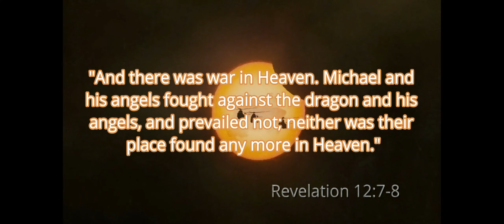Now You See It. Now You Don't.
INCINERATORS, FETAL PARTS, SPOLIATION CHARGES? WHAT NEXT? RELIGIOUS EXEMPTIONS?

A great magician caper? Father Vic had to be smiling down from Heaven when the Saint Peter's Peacocks managed to violate public health guidance, practice to make a better team and make the March Madness championship, but this latest twist in a developing caper crime story has got to have Father Vic rolling on the floors of Heaven, especially after the notorious joke by the Black Jesuit, Cardinal Arupe, when the people of Jersey City decided to draft him to run for Mayor, after old Democrat Mayor Whalen, and holdover hack from the Mayor Hague machine, found himself in prison.

According to the story, Cardinal Arupe had to draft a letter to convince Father Vic to honor his vow of obedience to the Pope and not seek electoral office. However, he knew that becoming the king of a kingmaker district was quite a tempting offer, and also knew, giving an indication of Vatican intelligence, that Father Vic was a kid from Brooklyn who had at least a little savvy to understand his meaning, especially with a guy who loved his ponies as much as his Peacocks. And, Cardinal Arupe wrote that if Father Vic decided to go against the wishes of His Holiness the Pope, he wanted to have the garbage contract, which on the mean streets of Brooklyn, even vicinity of Fordham University, meant to make a hit on the Pope, which terrified the chain smoker so much to death that he would light up a cigarette if you even mentioned politics in any discussion.  Talk about a good psyop, right?

Well, now we have as many as 115 fetuses, but also potential allegations of spoliation against the Curtis Bay Waste Management Company, which is a violation of Federal Rule of Procedure 37(e), but worse, also, in a federal criminal investigation, a felony charge with a maximum of 20 years in a federal penitentiary and/or fine, and, according to their operating permit, they operate two such incinerators, sharing one stack, permitted to incinerate 150 tons per day each. So, why would anybody say they don't have an incinerator?